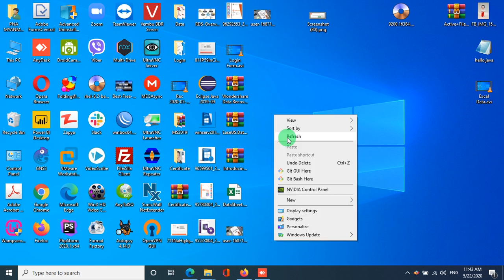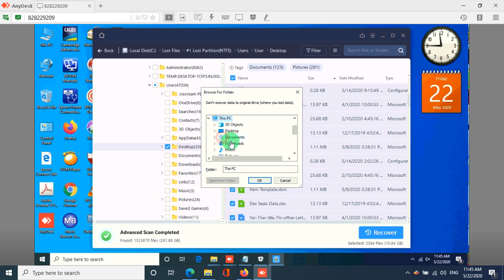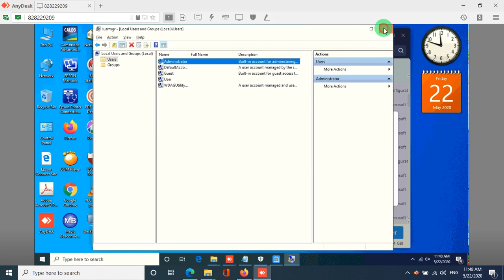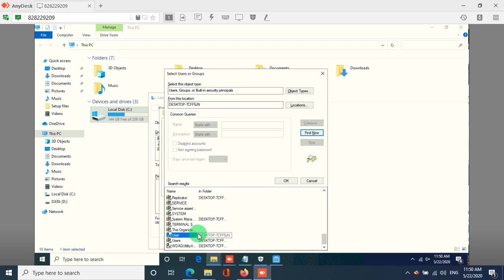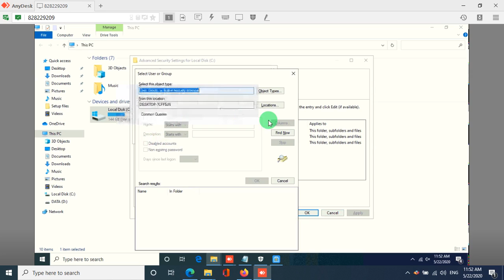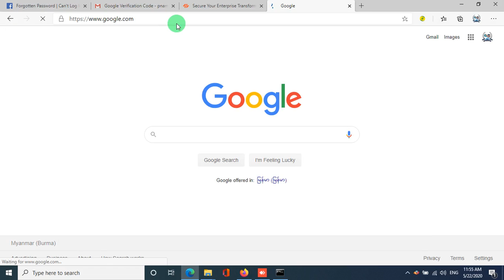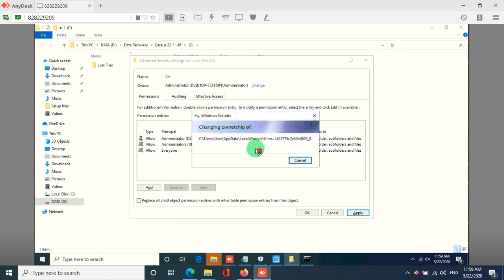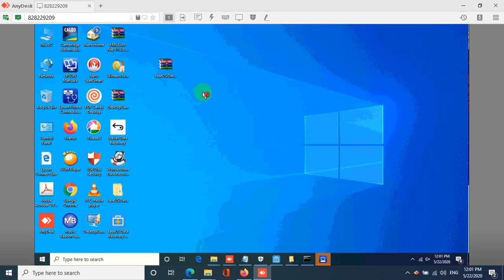PNA Myanmar Training Center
မဂ်လာပါ
        ✅ ဒီနေ့မှာတော့ Desktop ပေါ်မှာသိမ်းထားတဲ့ Data တွေ အကြောင်းအမျိုးမျိုးကြောင့် ပျောက်သွားတာတို့ Delete လုပ်မိတာတို့ကြောင့် Data တွေအလုပ် လုပ်ရင်းရင်ပျောက်ဆုံးသွားရင် အချိန်ကုန်၊ အလုပ်ရှေ့မရောက်ပဲဖြစ်တတ်ပါတယ်။ ဒါတွေကို ဖြေရှင်းလို့ရအောင် မျှ‌ဝေလိုက်ပါတယ်...

✅👨‍💻 နေ့စဉ်လုပ်ငန်းတွေမှာ MS Office Collection တွေကြောင့် အလုပ်ရှေ့မရောက်ပဲ Internal Issue, Machine Issue, Update Issue, Window Issue စတာဖြစ်ပေါ်လာရင် ဘယ်လိုကာကွယ်ရမလဲ၊ ဘယ်လိုလုပ်ဆောင်ရမလဲဆိုတာကို တင်ပြထားပါတယ်...

👉 Data Recovery Software ကို Full Activate လုပ်နည်းကို နောက်ထပ် Video အနေနဲ့ သီးသန့်တင်ပေးပါ့မယ်...

🌐 PNA MYANMAR ICT ACADEMY